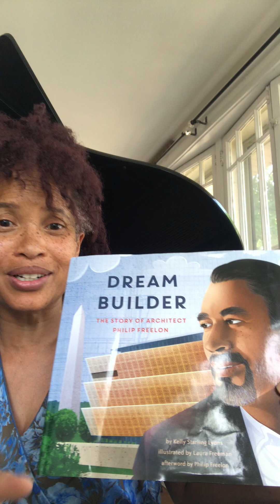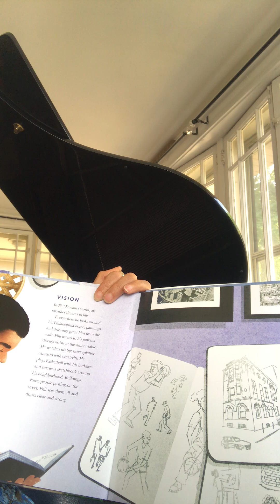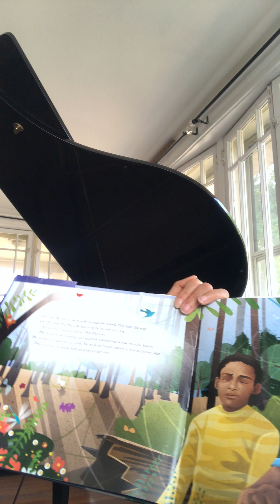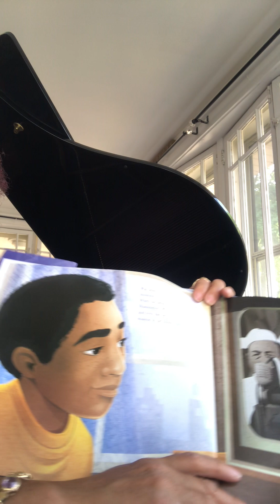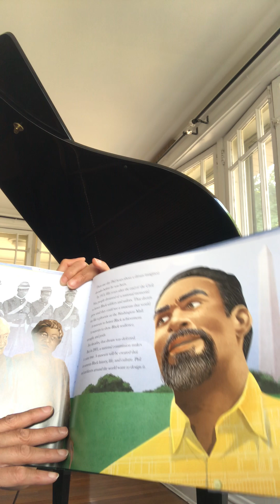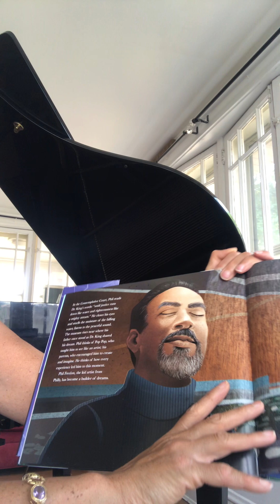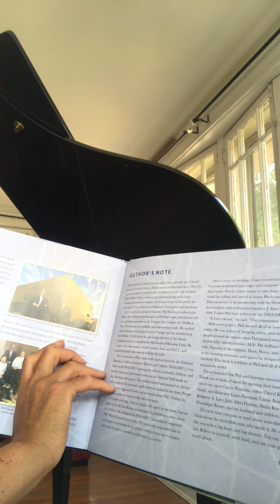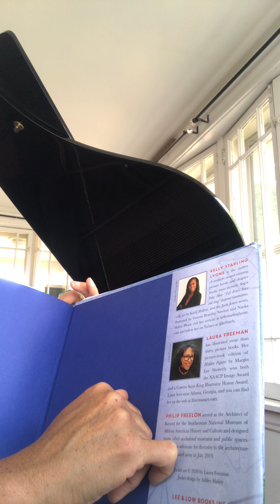DreamBuilder story of architect Philip Freelon by Kelly Starling Lyons illustrated by LauraFreeman